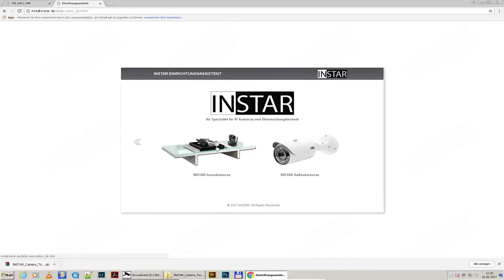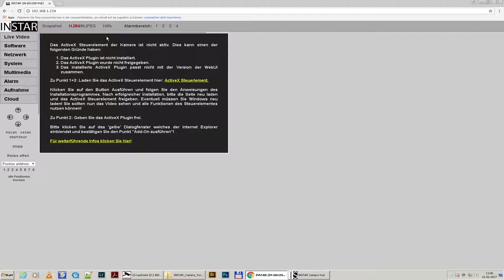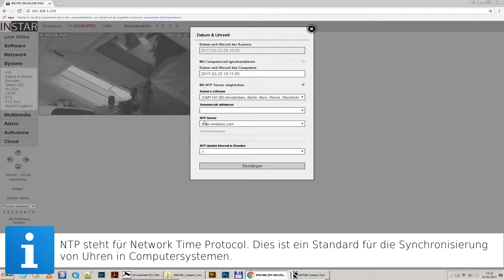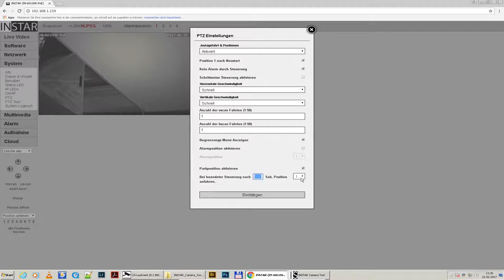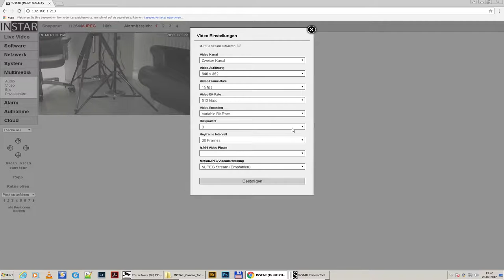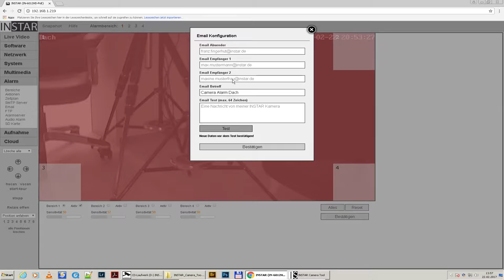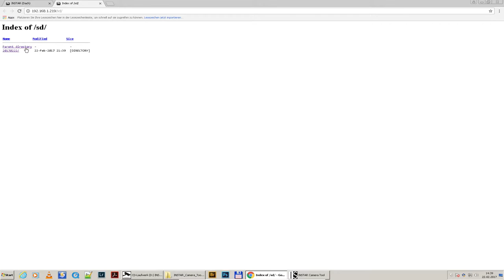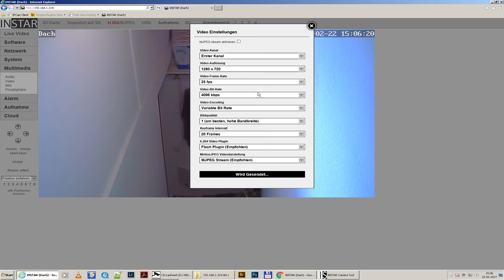Netzwerkkamera im Test - INSTAR HD6012 (POE) - Teil 2 - Das Webinterface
Die INSTAR 6012HD im Test (PoE) Version. Auch ohne PoE erhältlich. Netzwerkkamera mit 720p WDR Sensor.